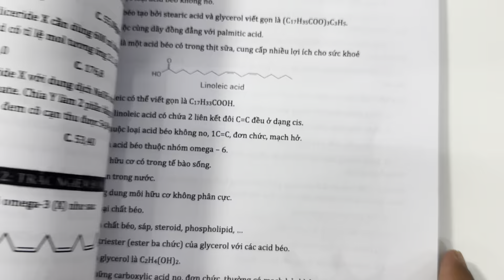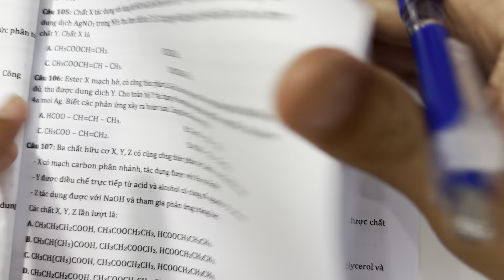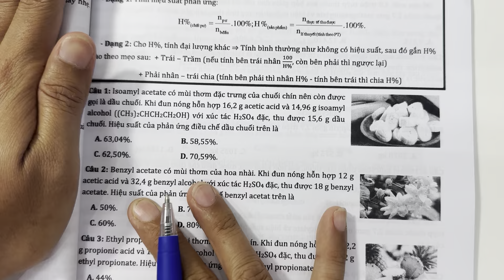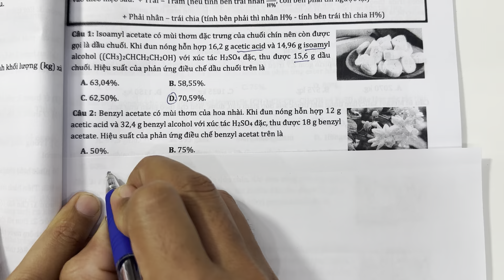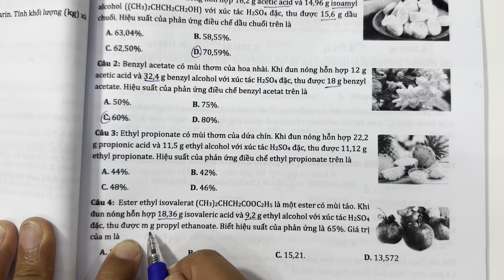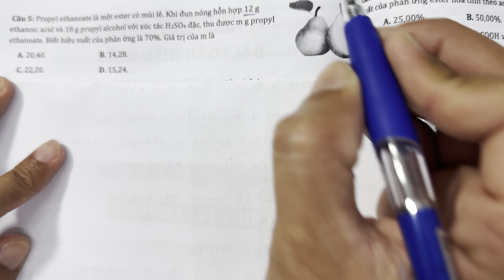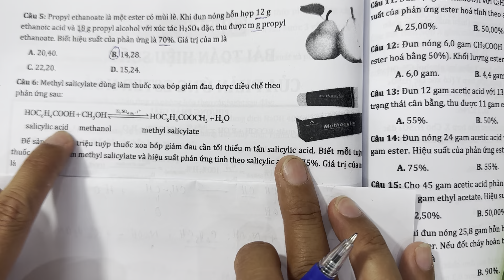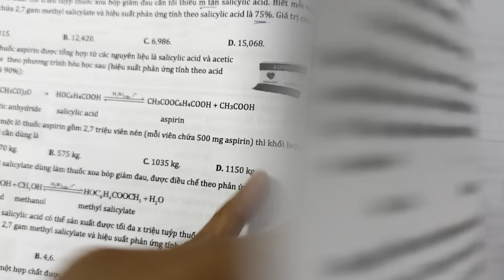Hoá 12 - Sách mới: Bài toán hiệu suất của phản ứng ester hoá - Điều chế ester